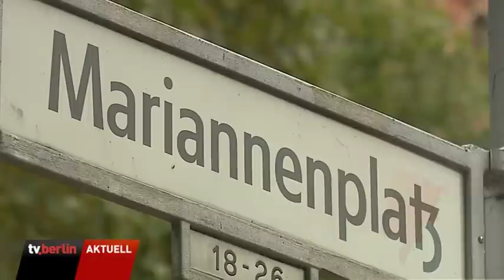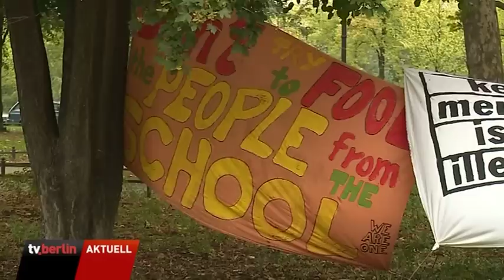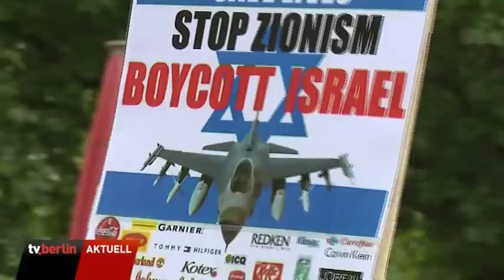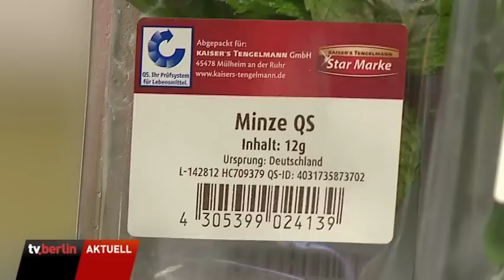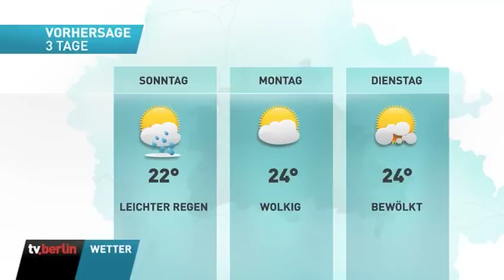vom 12.September 2014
Themen u.a.:
Flüchtlinge in Kreuzberger Thomaskirche,
Zunahme linker und rechter Gewalt,
Grundsteinlegung auf Charité-Gelände,
Karstadt-Mitarbeiter fürchten um Arbeitsplätze,
Einschränkungen am Wochenende bei der S-Bahn,
Verbraucher wollen bessere Lebensmittelkennzeichnung,
Vorschau den Renntag in Hoppegarten am 20. September,
das Wetter.